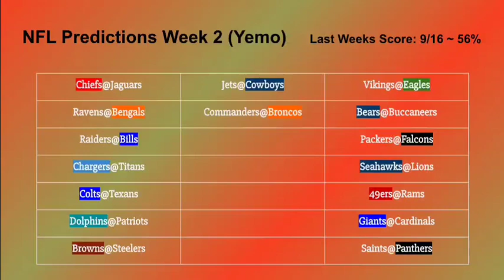NFL Predictions Week 2